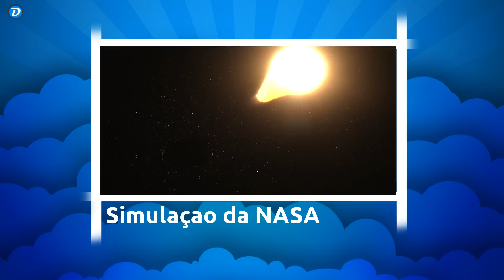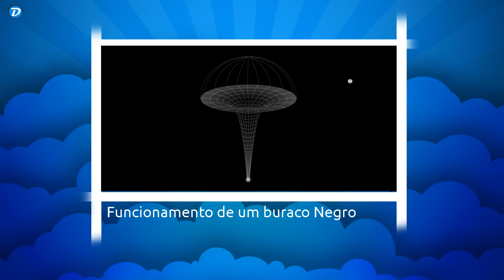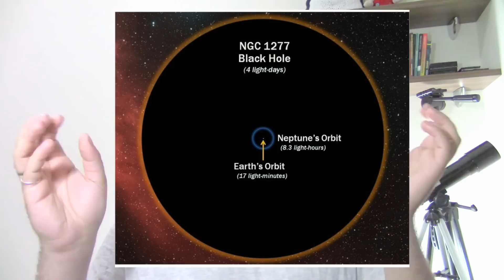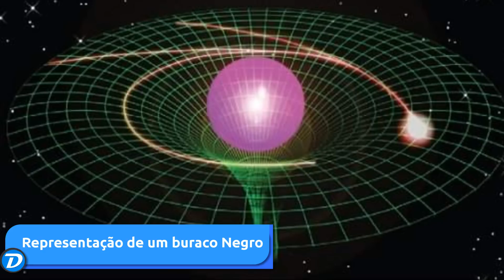BURACOS NEGROS - TEORIA SIMPLIFICADA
Aproveitando uma notícia que partiu da NASA vamos falar sobre os buracos negros, estes objetos naturais completamente bizarros!

Livro do Stephen Hawking: Uma breve história do tempo

Desculpem pela qualidade do documentário, se alguém tiver um link para um melhor coloque nos comentários. ;)